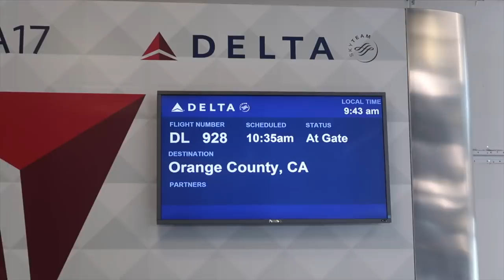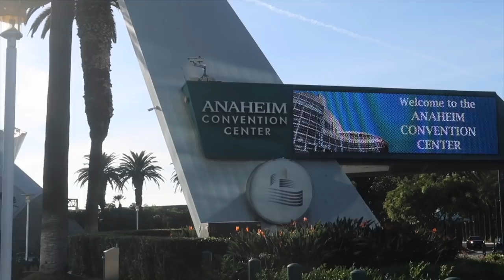We Watched His Shoulder Pop Out! 😱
Traveling to Anaheim, California to watch the Weightlifting World Championships. Unfortunately, Colin went down to injury in the competition! Featuring Morghan King & Cortney Batchelor

I offer flexible dieting coaching and I am accepting new clients - more information can be found on the website